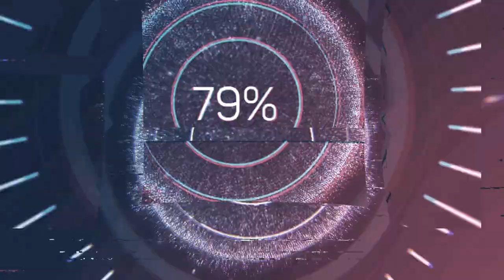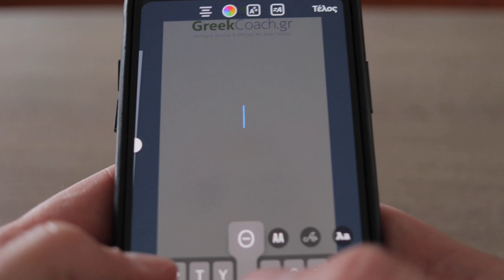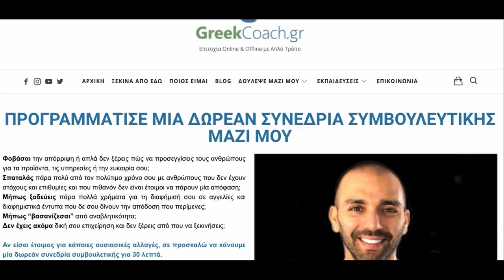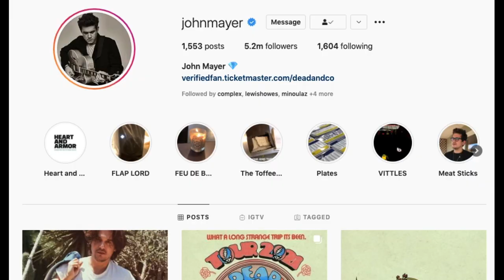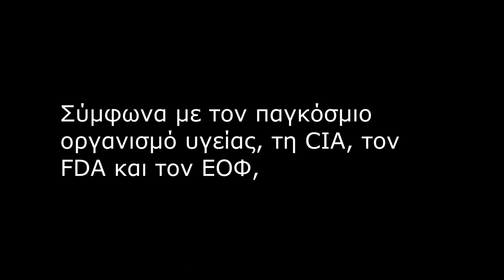Γιατί ΔΕΝ Χρειάζεσαι 10k Ακόλουθους στο Instagram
Γιατί ΔΕΝ Χρειάζεσαι 10k Ακόλουθους στο Instagram // Χρειάζεσαι άτομα που ΕΝΔΙΑΦΕΡΟΝΤΑΙ για εσένα και το περιεχόμενό σου, όχι απλώς ΠΟΛΛΑ άτομα.

Αν θέλεις να βάλουμε μαζί μία στρατηγική για τα social media, μπες στο και ζήτα να κάνουμε μία δωρεάν συνεδρία συμβουλευτικής.

0:50 ΜΗΝ αγοράσεις followers
1:28 Έχε 1.000 πραγματικούς ακόλουθους και όχι 10.000 ψεύτικους
2:02 Αν θέλεις τους 10k για το swipe up, δες τις εναλλακτικές
2:57 Μπορώ να σε βοηθήσω να βελτιώσεις το προφίλ σου
3:30 Χρειάζεσαι engagement και όχι followers
5:28 Τα social media έχουν να κάνουν με τη ΣΥΝΔΕΣΗ